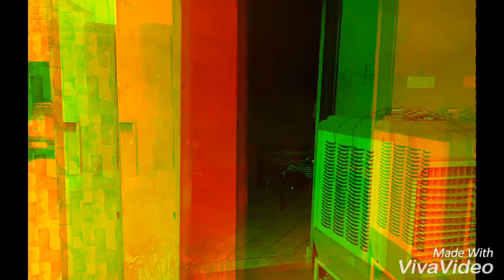Save water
Amit Godara